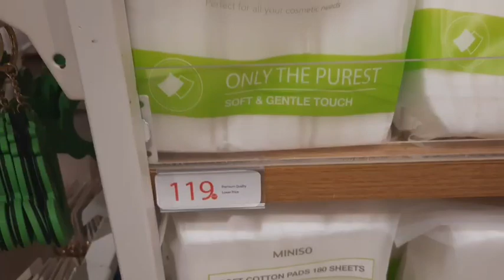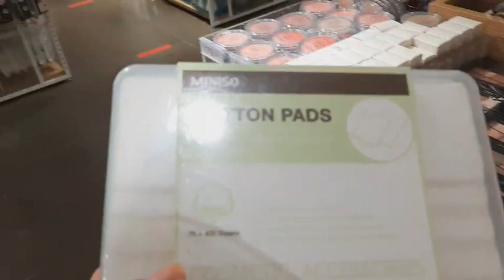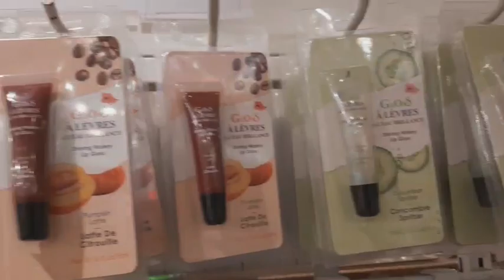FIRST TIME NAMIN SUMAKAY NG BUS|MAGKANO ANG PAMASAHE|NAKABILI NARIN SA WAKAS| Vlog #004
First time sumakay ulit ng bus after lockdown.

Feel free to suggest or recommened any videos for me to do.